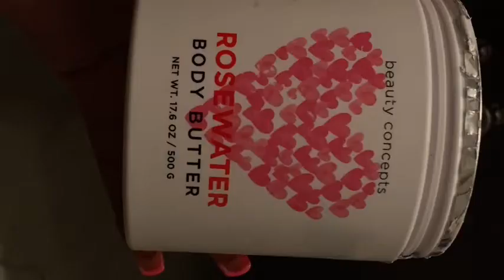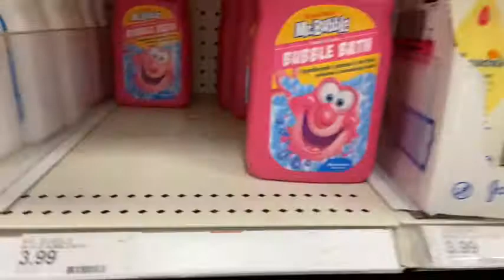Bleach bath/water color my birthday wig burgundy, target run, mini birthday prep ♥️🎊